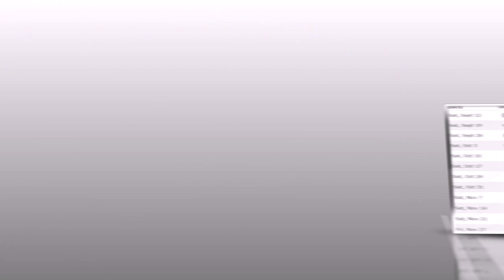Umass (Massachusetts) football 2015 Preview and Prediction. College football 2015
Umass Massachusetts Minutemen football 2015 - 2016
Umass Massachusetts Minutemen football season Preview and Prediction
Schedule Umass Massachusetts Minutemen football 2015:
12.09. Colorado - Umass
19.09. Umass - Temple
26.09. Notre Dame - Umass
03.10. Umass - FIU
10.10. Bowling Green - Umass
17.10. Umass - Kent State
24.10. Umass - Toledo
31.10. Ball State - Umass
07.11. Umass - Akron
14.11. Eastern Michigan - Umass
21.11. Umass - Miami (Oh)
27.11. Buffalo - Umass